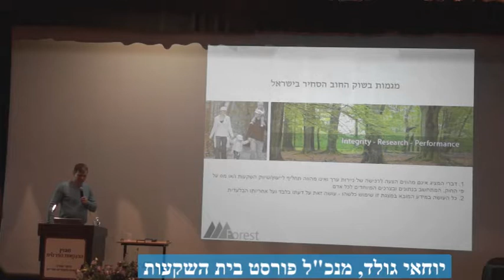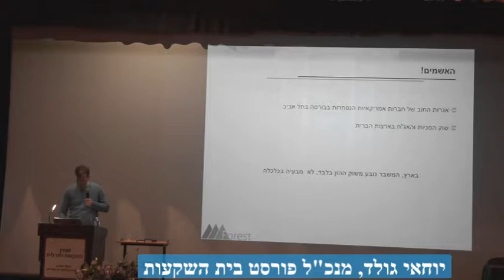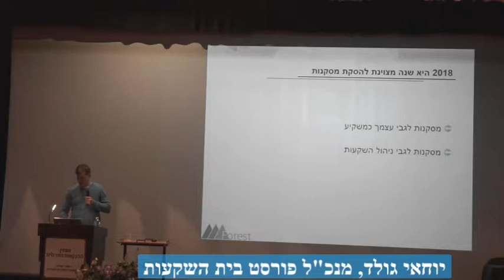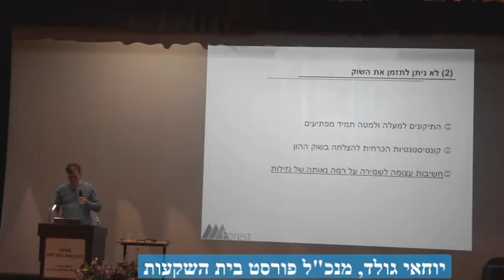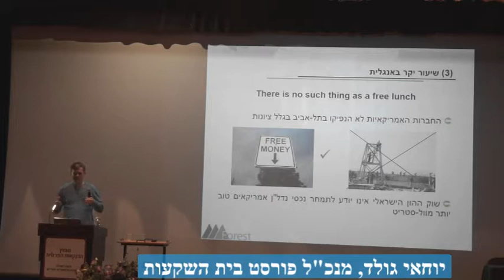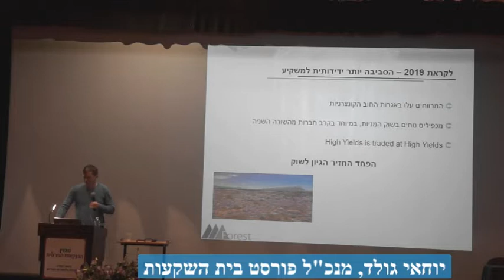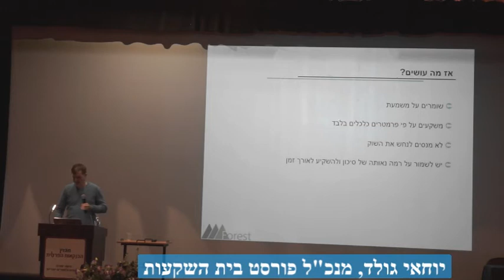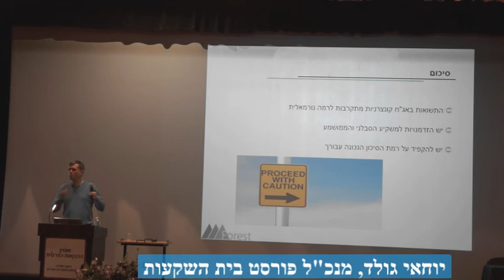יוחאי גולד בתחזית לשנת 2019 בכנס פיננסים